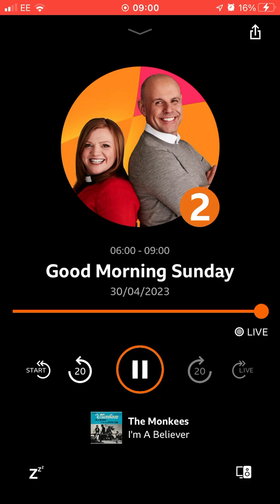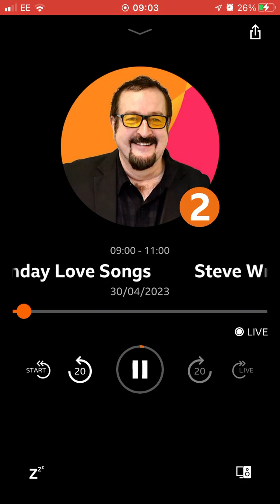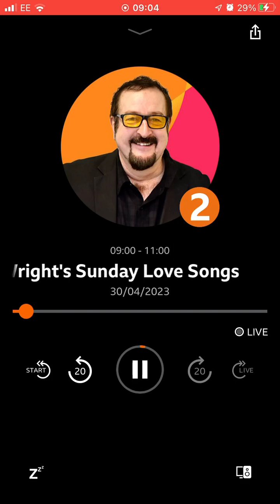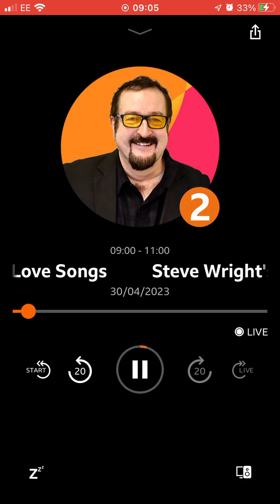30 April 2023